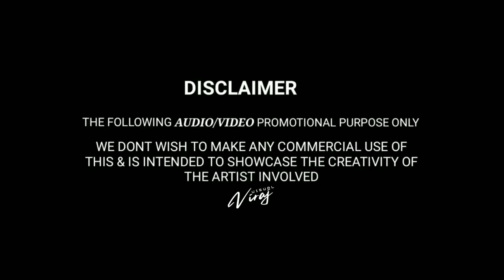RIVA RIVA DANCE MIX | DJ SUKUMAR | VIRAJ VISUAL